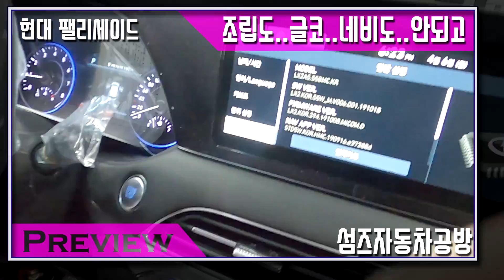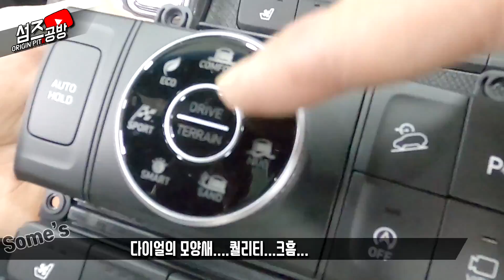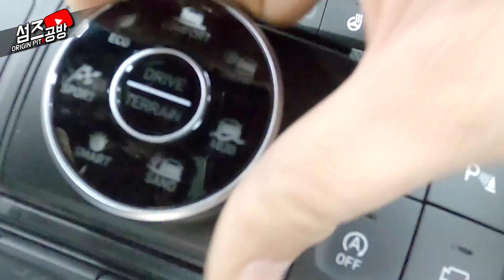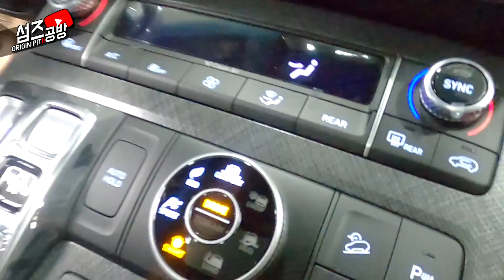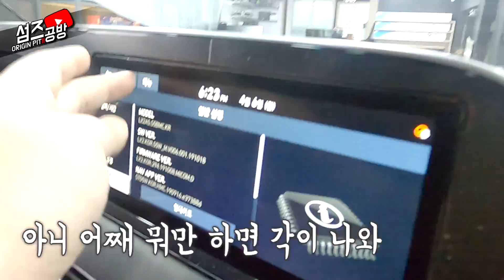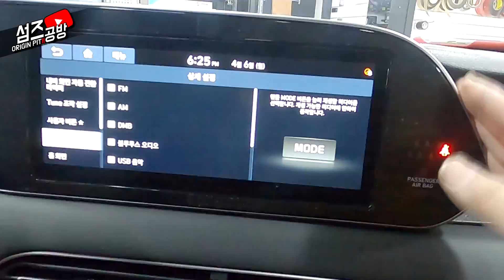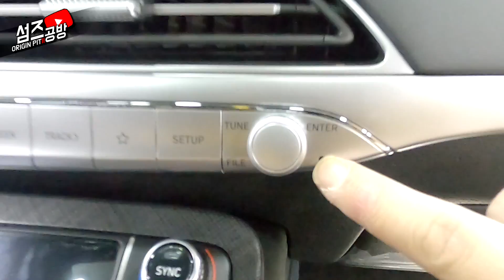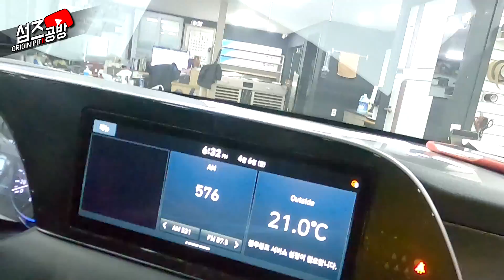팰리세이드 | 4륜 조그다이얼 | 신차인데 네비가 터치가안돼??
어... 또 이래
우리는 촬영 각이 꼭 나오는 징크스가 있쪄
4륜 조그다이얼 심으려다 발견한 터치불량!!
안되면 껏다 켜면 되지롱